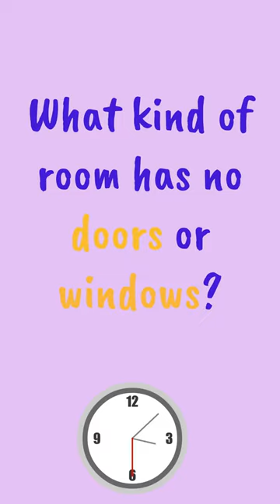Are you Genius? | Short Riddles